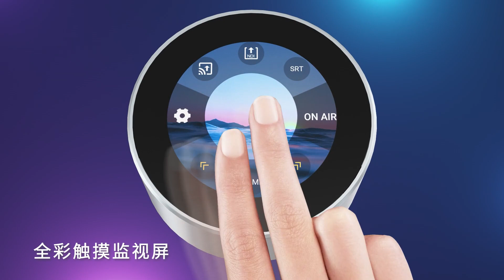TAO 1mini 強大的MONITOR 監看螢幕訊號交換系統 hdmi to ndi 、ndi to hdmi、uvc to hdmi 、hdmi to uvc RGBLINK TOA1 MINI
強大的MONITOR 監看螢幕訊號交換系統 hdmi to ndi 、ndi to hdmi、uvc to hdmi 、hdmi to uvc、、、、 RGBLINK TOA1 MINI 歡迎預約借測